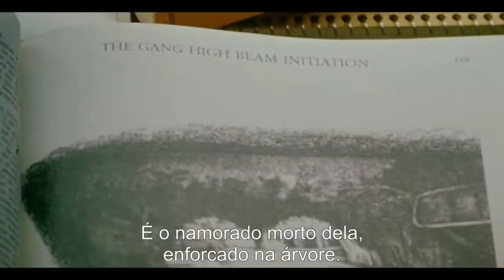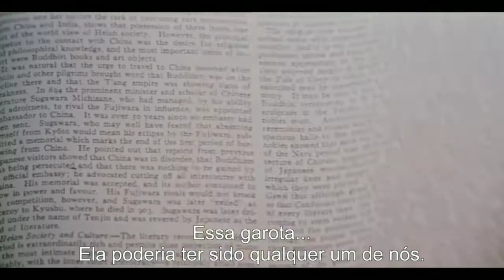Trailer/ Lenda urbana 1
Filme :  Lenda urbana
Ano : 25 de setembro de 1998
Gênero : Terror, Adolescente, Mistério e Terror psicológico

Sinopse : Uma universidade e devastada por uma onda de assassinatos macabras e Natalie começa a notar que há um padrão na forma como os crimes estão sendo cometidos, ficando mais suspeita quando sua colega de quarto morre estrangulada. O tranquilo campus universitário vira uma zona de caça ao maníaco e Natalie quer que o peguem antes que ela se torne a próxima vítima.

Um bom sábado amorecos.

Bom dia amorecos